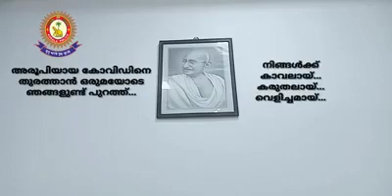May 6, 2021